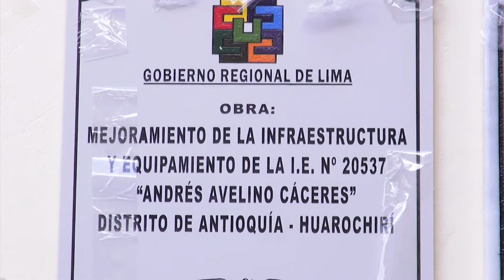MODERNA INFRAESTRUCTURA Y EQUIPAMIENTO I.E Nº 20537 ANTIOQUÍA FUERON INAUGURADOS POR NELSON CHUI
Inversión superó el millón 355 mil soles para la seguridad y comodidad de 1152 alumnos

MODERNA INFRAESTRUCTURA Y EQUIPAMIENTO DE I.E Nº 20537 DE ANTIOQUÍA FUERON INAUGURADOS POR GOBERNADOR NELSON CHUI

En medio de un día de fiesta y unidad se inauguró la moderna infraestructura y equipamiento de la institución educativa Nº 20537 Andrés Avelino Cáceres del distrito de Antioquía, provincia de Huarochirí.

El proyecto demandó una inversión regional superior al millón 355 mil soles, para la seguridad y comodidad en beneficio de 1152 alumnos de esta parte altoandina de la región Lima.

La meta de la obra consistió en construir nueve aulas en dos niveles, además de centro de cómputo, sala de usos múltiples, adquisición de mobiliario, equipos informáticos y materiales educativos.

“Somos una gestión que tiene como prioridad la educación, por ser el eje del desarrollo de nuestra tierra. En estos ambientes se forma a los nuevos líderes, quienes serán los que administren los destinos de la provincia y región”, refirió el mandatario regional.

Antes de retirarse, el titular de la región Lima reconoció la labor de los dirigentes y la comunidad educativa por perseverar en la culminación de la obra, un modelo que debemos replicar, afianzando el bienestar y progreso de los pueblos que más los necesitan.

Huacho, 09 de julio de 2017